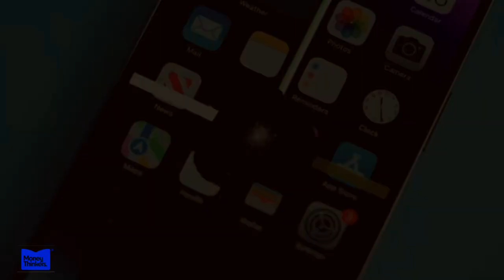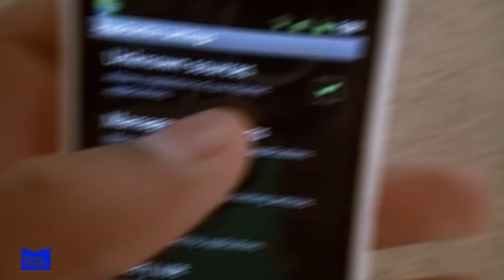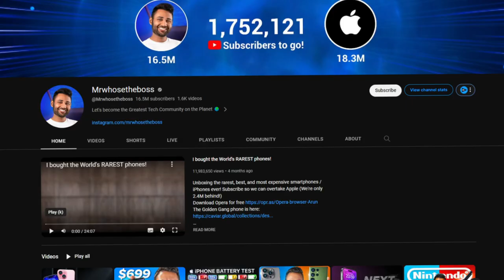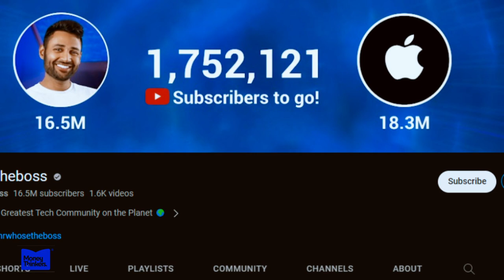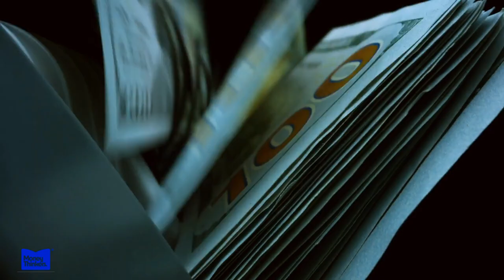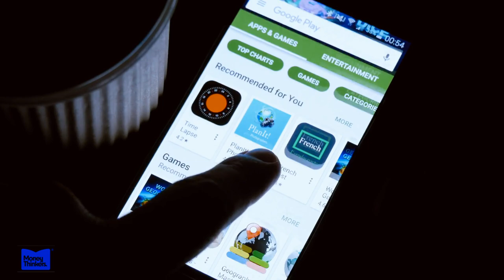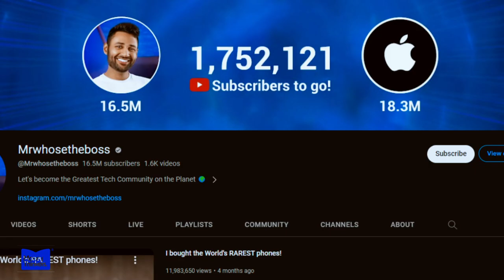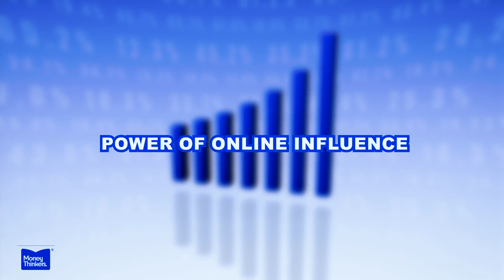This Will Make MrWhoseTheBoss The Richest Tech Youtuber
This video looks at the meteoric rise of tech YouTuber MrWhoseTheBoss and how his bold vision, influence, and innovative projects could possibly take his net worth to $100 million. It examines potential revenue streams.

In a world where Apple is a tech titan with a trillion-dollar market cap, MrWhoseTheBoss has set his eyes on an audacious goal: to beat Apple in subscriber count on YouTube. This is not an easy task considering Apple's massive global fanbase and its knack for creating visually stunning product reveals. However, if there's anyone who could achieve this feat, it would be MrWhoseTheBoss. His unique content, innovative approach, and his unyielding passion for technology make him a formidable challenger.